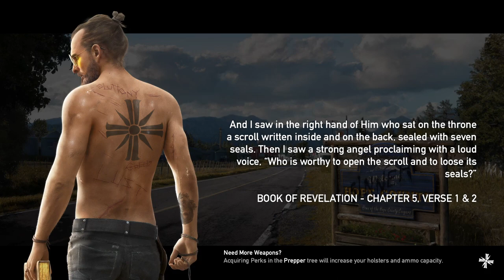Far Cry 5- Ep 1: Jared Leto Cult and OJ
Discord If you would like to chat, recommend games or video reactions, get announcements, get certain videos early, and play games with us!